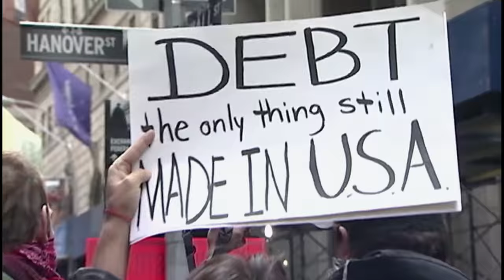The Pursuit Film Trailer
Professional musician turned intrepid economist Arthur Brooks travels around the globe in search of an answer to the question: How can we lift up the world, starting with those at the margins of society? His journey takes him through the chaotic streets of Mumbai, a town in Kentucky left behind by the global economy, a homeless shelter in New York, a street protest in Barcelona, and a Himalayan Buddhist monastery. Along the way, he discovers the secrets not only to material progress for the least fortunate, but also true and lasting happiness for all.

From director of At The Fork and co-creator of the Keynes vs. Hayek rap videos, John Papola.

An Emergent Order Production.